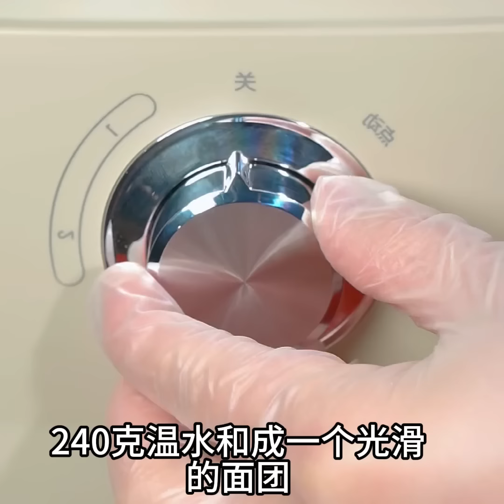家裏來客人必做的15道家常菜，最後壹道超有面子（附時間軸）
家裏來客人必做的15道家常菜，最後壹道超有面子
00:00:Introduce
00:04:第壹道脆皮五花肉
00:52:第二道爆鲜虾仁
01:33:第三道蒜香金针菇
02:27:第四道辣椒炒五花肉
03:16:第五道西红柿酿肉
04:16:第六道莲藕肉丸汤
05:09:第七道柠檬手撕鸡
05:57:第八道清蒸黄鱼
05:55:第九道西兰花鸡蛋糕
07:44:第十道酸辣鸡杂
08:28:第十壹道爆炒猪肝
09:19:第十二道醋泡花生
10:34:第十三道把子肉
11:35:第十四道丝瓜虾仁
12:15:第十五道柠檬鸡爪
13:11:蔬菜包
14:07:青椒金针菇
14:57:家庭版包子
15:31:葱油焖鸡
17:17:白菜豆腐煲
18:16:凉拌黄瓜
19:13:菠菜炒蛋
21:01:黄瓜炒火腿
21:45：水煮鱼